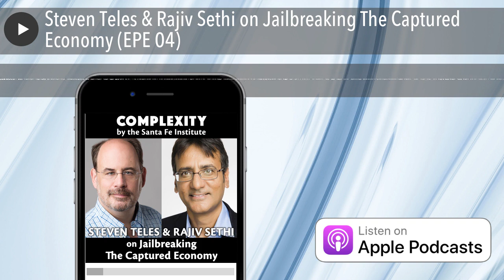Steven Teles & Rajiv Sethi on Jailbreaking The Captured Economy (EPE 04)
As the old nut goes, “To the victor go the spoils.” But if each round of play consolidates the spoils into fewer hands, eventually it comes to pass that wealthy special interests twist the rules so much it undermines the game itself. When economic power overtakes the processes of democratic governance, growth stagnates, and the rift between the rich and poor becomes abyssal. Desperate times and desperate measures jeopardize the fabric of society. How might nonpartisan approaches to this wicked problem help us walk the system back into a healthy balance?

Welcome to COMPLEXITY, the official podcast of the Santa Fe Institute. I’m your host, Michael Garfield , and every other week we’ll bring you with us for far-ranging conversations with our worldwide network of rigorous researchers developing new frameworks to explain the deepest mysteries of the universe.

This week on Complexity we speak with Steven Teles, political scientist at Johns Hopkins University and SFI External Professor Rajiv Sethi, Professor of Economics at Barnard College, Columbia University about how self-serving economic actors intervene in regulation to stifle innovation, increase inequality, and contribute to the conditions in which violence can flourish. Referencing Teles’ aisle-crossing book The Captured Economywith co-author Brink Lindsey, we link the problem of regulatory capture in its myriad forms to Sethi’s work on race, inequality, and crime, which we discussed inEpisode 7 (Rajiv Sethi on Crime, Stereotypes, and The Pursuit of Justice) . At the interface between the left and right, public and private, our guests shed light on the forces that divide — and may help reunite — the USA and other modern nations.

Be sure to check out our extensive show notes with links to all our references at complexity.simplecast.com . Note that applications are now open for our Complexity Postdoctoral Fellowships ! Tell a friend. And if you value our research and communication efforts, please subscribe, rate and review us at Apple Podcasts  or Spotify , and consider making a donation — or finding other ways to engage with us — at santafe.edu/engage .

More on the Emergent Political Economies SFI Research Theme:

SFI launches new research theme on emergent political economies

Complexity 82 - David Krakauer on Emergent Political Economies and A Science of Possibility (EPE 01)

Complexity 83 - Eric Beinhocker & Diane Coyle on Rethinking Economics for A Sustainable & Prosperous World (EPE 02)

Complexity 84 - Ricardo Hausmann & J. Doyne Farmer on Evolving Technologies & Market Ecologies (EPE 03)

Referenced in (or related to) this episode:

The Captured Economy: How The Powerful Enrich Themselves, Slow Down Growth, and Increase Inequality
by Brink Lindsey and Steven Teles

Shadows of Doubt: Stereotypes, Crime, and the Pursuit of Justice
by Brendan O’Flaherty and Rajiv Sethi

Complexity 19 - David B. Kinney on the Philosophy of Science

Common as Air
by Lewis Hyde

Signalling architectures can prevent cancer evolution
by Leonardo Oña & Michael Lachmann

Scaling of urban income inequality in the USA
by Elisa Heinrich Mora, Cate Heine, Jacob J. Jackson, Geoffrey B. West, Vicky Chuqiao Yang and Christopher P. Kempes

Crime and Punishment in a Divided Society
by Rajiv Sethi

Rajiv Sethi discusses gun violence, critical race theory, and bezzles
on The Glenn Loury Show (video)
(audio-only podcast link)

The Gun Deal by Rajiv Sethi (Substack)

Rajiv Sethi reviews Boldrin/Levine’s Against Intellectual Monopoly

Steven Teles and Brink Lindsey on EconTalk with Russ Roberts

Is Nothing Sacred? Rajiv Sethi on Salman Rushdie (Substack)

Rajiv Sethi with Bari Weiss and David French on gun violence

Rajiv Sethi on James Tobin’s Hirsch Lecture on Functional Inefficiency in Finance (Substack)